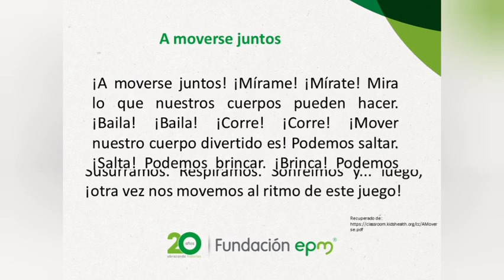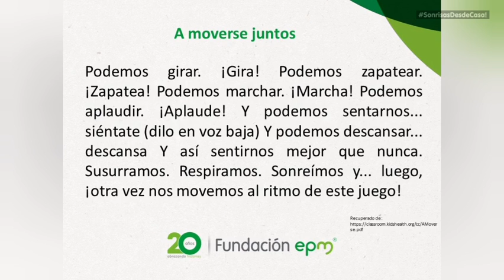SonrisasDesdeCasa | Pertenecemos a una misma especie